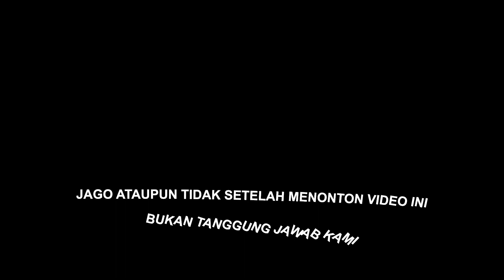1 MENIT LANGSUNG JAGO FANNY ! GA BUANG WAKTU !! TUTORIAL FANNY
1 MENIT LANGSUNG JAGO FANNY ! GA BUANG WAKTU !!

social media kita cuy :
TKTOK : Ejakuta

EJAKUTA ejakuta
dwi woii markocop hi patrick

dukung terus channel ini agar terus berkembangan menjadi lebih baik